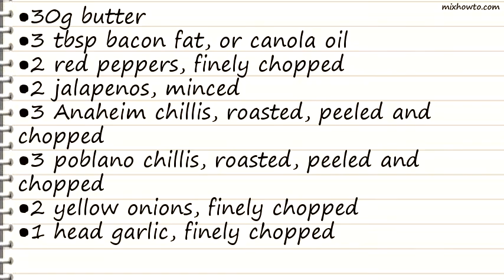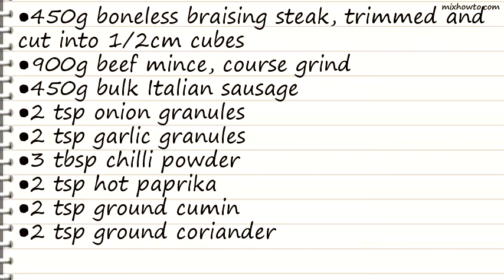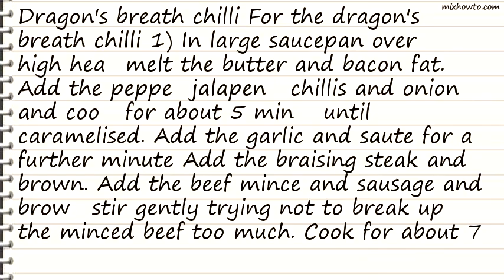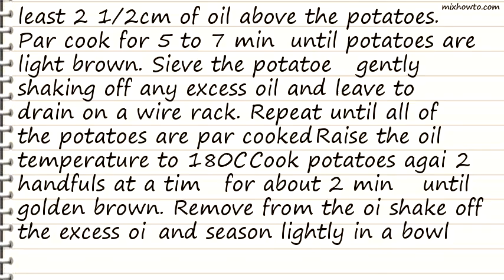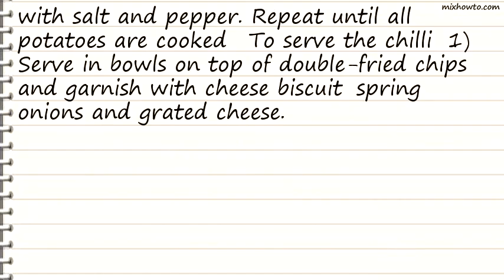Recipe Dragons breath chilli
INGREDIENTS:
●30g butter
●3 tbsp bacon fat, or canola oil
●2 red peppers, finely chopped
●2 jalapenos, minced
●3 Anaheim chillis, roasted, peeled and chopped
●3 poblano chillis, roasted, peeled and chopped
●2 yellow onions, finely chopped
●1 head garlic, finely chopped
●450g boneless braising steak, trimmed and cut into 1/2cm cubes
●900g beef mince, course grind
●450g bulk Italian sausage
●2 tsp onion granules
●2 tsp hot paprika
●475ml tomato sauce
●250g tomato puree
●350ml lager beer
●240ml chicken stock
●2 (450g) tins pinto beans, undrained
●2 (450g) tins kidney beans, undrained
●Double-fried chips, recipe follows
●Cheese biscuits, for garnish
●1 bunch spring onions, thinly sliced
●100g Cheddar cheese, grated
●4 (10 to 13 cm long) russet potatoes (about 900g)
●2L canola oil
●1 tbsp fine-grain sea salt